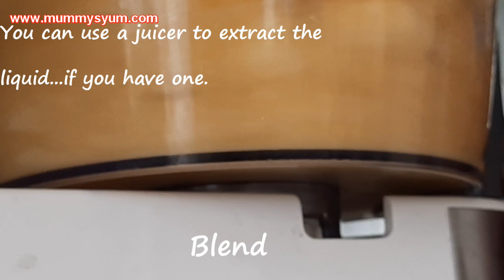HOW TO MAKE ZOBO DRINK | ZOBORODO/ SORREL/HIBISCUS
Watch how I make my zobo tasty and also nutritious. You can easily make and give this to kids from one year and above. It is better than the commercial sugary drinks.